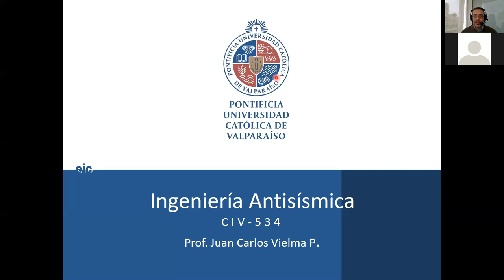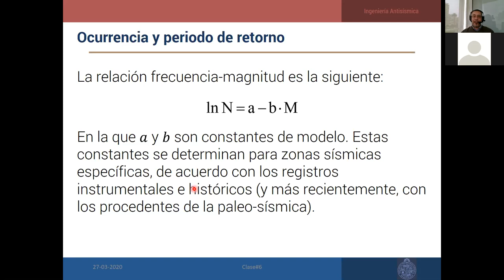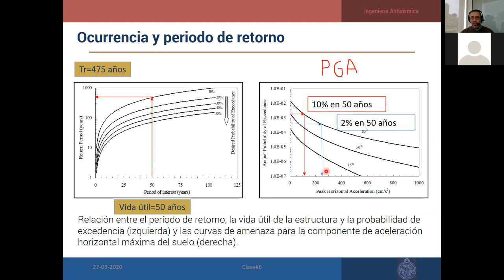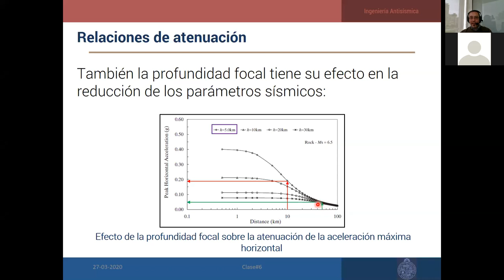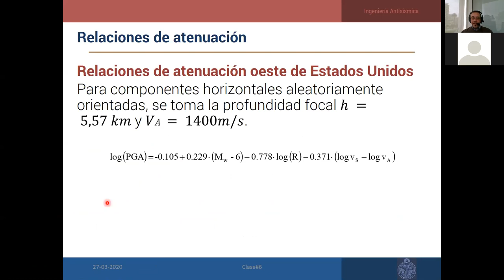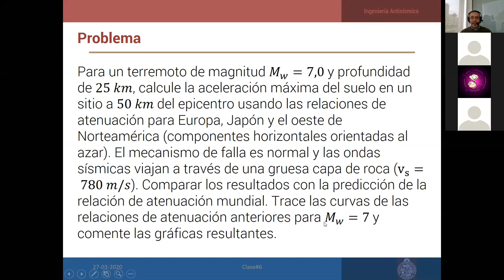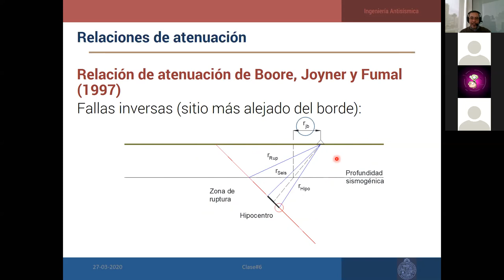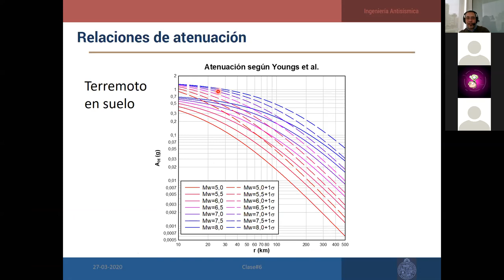Clase 6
Clase 6 Ingeniería Antisísmica